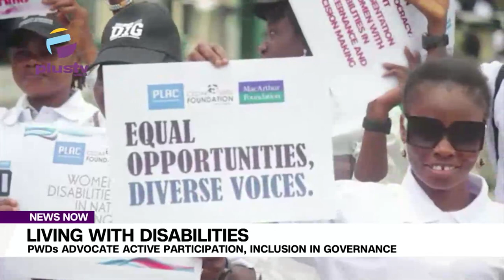Living With Disabilities: PWDs Advocate Active Participation, Inclusion In Governance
A group, Cedar Seed Foundation, known for championing the inclusion and active participation of Persons with Disabilities in governance has renewed the call for more inclusiveness for this group.